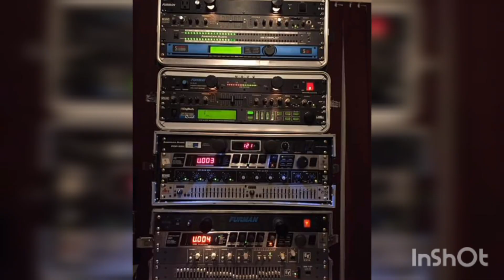Amor en serio - El grandísimo Tito Puente 🪔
Por el simple hecho de compartir la buena música.